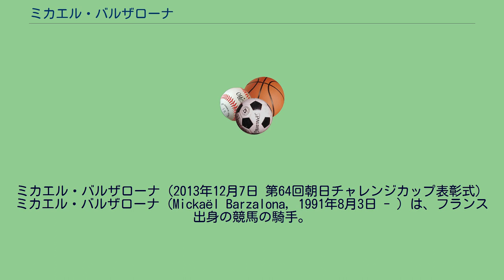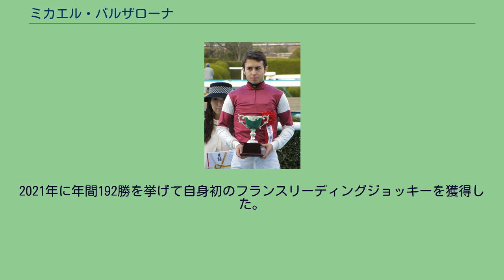ミカエル・バルザローナ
ミカエル・バルザローナ（2013年12月7日 第64回朝日チャレンジカップ表彰式） ミカエル・バルザローナ（Mickaël Barzalona, 1991年8月3日 - ）は、フランス出身の競馬の騎手。
2011年に19歳にしてダービーステークスを制するなど、フランス競馬界の若手のホープとして知られる。
フランス・リヨンの出身。
2011年にバルザローナは前年から騎乗していたプールモアでイギリスのダービーステークスに出場し、直線最後方から一気に追い抜くで優勝をもぎ取り、わずか19歳にしてダービージョッキーの栄誉を手にした。
同年はこれ以外にもフランスのグレフュール賞、イタリアでローマ賞などで勝ち鞍を挙げており、またアスコット競馬場のゴールドカップでは穴馬に騎乗しながらもフェイムアンドグローリーの2着と健闘している。
翌2012年にはドバイワールドカップに出場、ゴドルフィン陣営のモンテロッソに騎乗し、優勝した。
2013年は日本のJRA短期騎手免許を初取得（11月2日から11月17日まで）し騎乗を行う。
身元引受調教師は角居勝彦。
2021年に年間192勝を挙げて自身初のフランスリーディングジョッキーを獲得した。
出典：